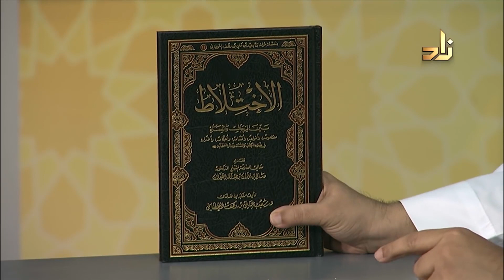تعرَّف إلى كتاب الاختلاط بين الرجال والنساء | الشيخ د.سعيد بن وهف القحطاني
تعليق الشيخ عبدالله البطاطي على كتاب الاختلاط بين الرجال والنساء للشيخ د.سعيد بن علي بن وهف القحطاني رحمه الله، مؤلف كتاب حصن المسلم

برنامج الخزانة يأتيكم كل سبت في الساعة 9:30 م ، والأربعاء 10:45 بتوقيت مكة المكرمة